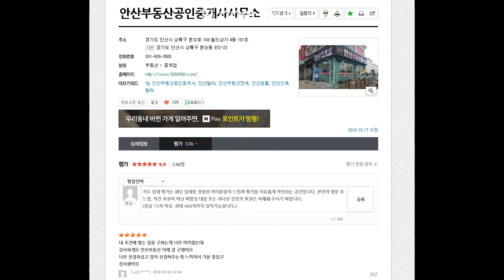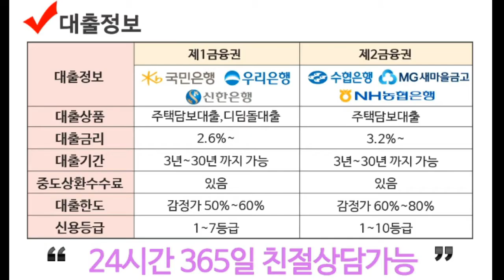[안산신축빌라매매]도보5분이내학군인근세련된인테리어에거실과방이넓은2층분리형구조부곡동신축빌라매매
학군인근 세련된 인테리어에 거실과 방이 넓은 부곡동신축빌라매매

넓은 주차장/ 학군인근 / 공원 인근 / 버스정류장인근 / 생활편의시설근접